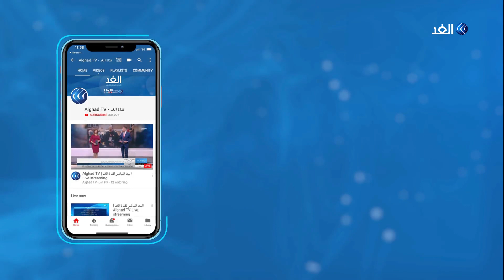بين مؤيد ومعارض.. إعلان الكاظمي عن موعد انتخابات تشريعية مبكرة يثير الجدل في العراق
بغداد - الغد: أعلنت مفوضية الانتخابات العراقية استعدادها لإجراء الانتخابات في الموعد الذي حدده رئيس الوزراء مصطفى الكاظمي في يونيو المقبل. لكن المفوضية طالبت البرلمان بإنجاز قانون الانتخابات سريعا، وإكمال نصاب المحكمة الاتحادية العليا، المختصة بالمصادقة على نتائج الانتخابات. كما دعت الحكومة لتوفير الموازنة ومستلزمات العملية الانتخابية. هذا وكانت الحكومة أكدت أنها تسعى لانتخابات نزيهة فيما رفض برلمانيون الموعد المحدد للانتخابات. في السادس من يونيو العام المقبل.
المزيد من التفاصيل في سياق تقرير مراسل الغد في بغداد محمد فاضل عبر النشرة الإخبارية .